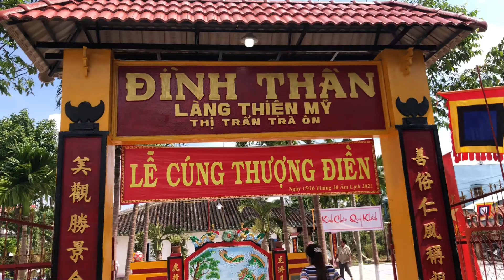Lể thượng điền Đình làng Thiện Mỹ /@hoàngminhtv 1964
Lể thượng điền Đình làng Thiện Mỹ hoangminhtv1964 mời cả nhà xem video